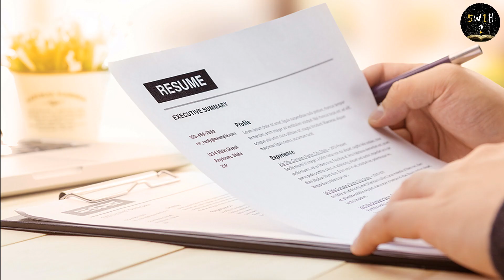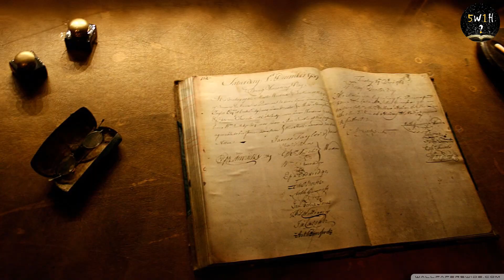Unemployment in Engineering | Tamil | 5W1H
1. What is the problem for engineer’s unemployment?
Around 1.5 million engineers are released into the job market every year. Only 7% of them get a job in their core field. 3% of them can work as an engineer without training.
The jobless engineers are getting increased year by year but the vacancies as at the same point. We all know that there is a big issue in supply and demand. As the engineers getting out per year is 10times more than vacancies available in the market place.
2. Who is the reason for the engineer's unemployment?
Blindly we can say the government is the problem. But it is not the only reason for this unemployment.
Parents - For their prestige, they force the student to join engineering even if the students are not interested.
Faculty - Last year passed out students are becoming faculty for next year, So the quality of teaching is getting reduced.
Students - The students who are not interested to study go to college just for time pass.
3. Where the problem is getting originated?

• Home
• College
• Society
• Government
• Family
• Friends
• Movies

4. when the unemployment will reduce in India?
More than 6 years this unemployment is ruling the engineering life. Nearly 50 lakhs engineers are jobless or working out of field in past 6 years. It takes some years after we take a correct step to reduce unemployment.
5. How to solve this?
The supply and demand must be equal. The demand should be high than supply. Job opportunities must be increased so 100% of engineers get jobs.
6. Why this problem should be solved?
If this situation continues every year the engineer's unemployment may increase. As a citizen, we all need to join our hands to solve this problem.